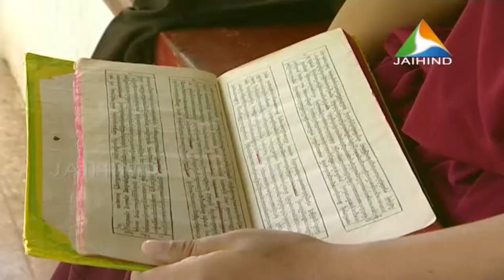T4 TRAVELLS 47